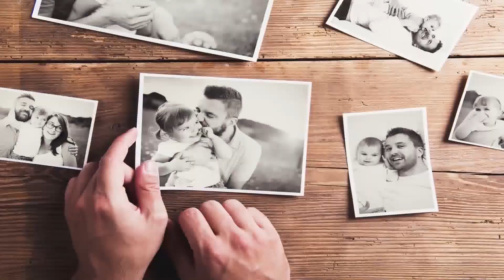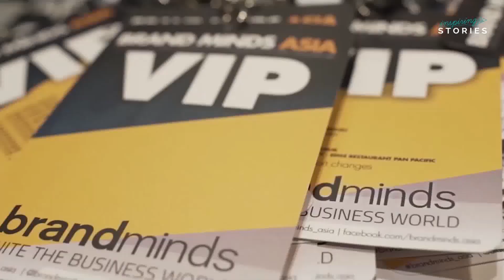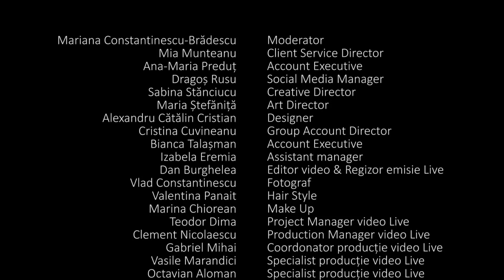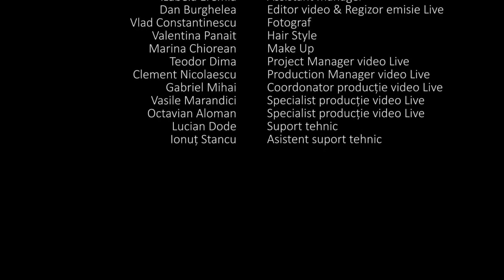Avi Cicirean - co-fondator Brand Minds & Brand Emotion | Inspiring Stories Ep. 3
În calitate de antreprenor, Flaviu "Avi" Cicirean a fondat două companii de reper pentru mediul de business, atât din România, cât și Europa: BRAND EMOTION și BRAND MINDS. Prima dintre acestea dezvoltă și curatoriază identitatea sonoră a unora dintre cele mai mari branduri din România (BMW, Mini, Hornbach, Băneasa Shopping City, Radio21, VibeFM, Antena1, RadioZU, ZU TV), având la activ create peste 20.000 de reclame.
BRAND MINDS își dorește să reprezinte o sursă autentică de inspirație pentru oameni, în așa fel încât aceștia să creeze o lume mai bună, atât pentru ei, cât și pentru generațiile care le urmează.
Compania a ajuns în momentul de față lider de piață în industria evenimentelor business în Centrul și Estul Europei, iar în toamna anului 2017 a pătruns și pe piața din Asia, primul eveniment fiind organizat în Singapore. Toate astea sunt rezultatul viziunii globale pe care Avi a conturat-o pentru BRAND MINDS încă de la bun început.

Pe lângă statutul de antreprenor care se regăsește în proiectele de mai sus, Flaviu este și producător muzical. Parcursul său profesional în această industrie începând spre finalul anilor 90, când a fondat trupa Activ. Experiența de artist a fost urmată ulterior de 13 ani în radio, timp în care a fost Director de Creație la Radio 21, Vibe FM și Radio ZU.
Un aspect mai puțin cunoscut publicului larg este că pe lângă toate aceste activități, Flaviu mai colecționează și opere de artă contemporană, pasiune care nu este greu de justificat având în vedere afinitatea cu industriile creative.

De peste 10 ani, PIATRAONLINE importă cea mai buna piatră naturală din toate colțurile lumii, pentru a le oferi tuturor iubitorilor de frumos sau de design posibilitatea să își transforme viziunea în realitate. Ne găsiți pe: